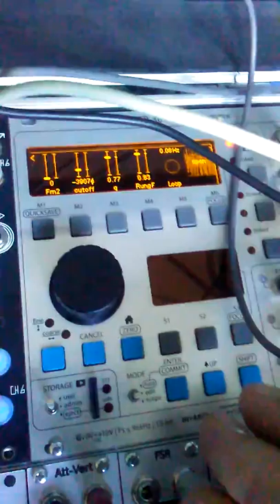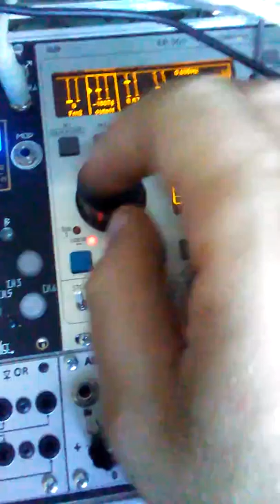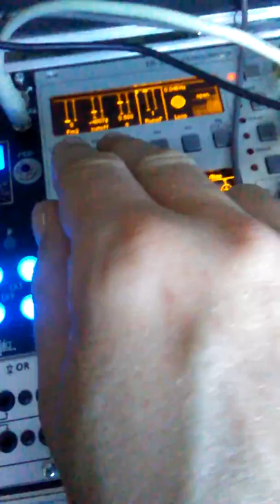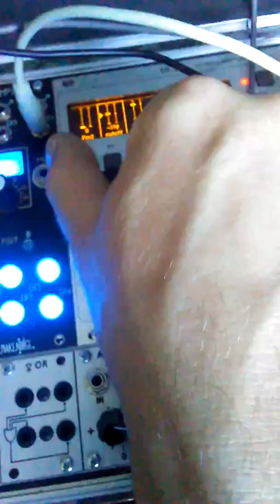Hyena's Bengiolino Plus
I ported the awesome Benjolin by Rob Hordijk to the Er-301 Sound Computer platform. The loop feature is still in beta but the rest of the circuit and the Rungler are working properly